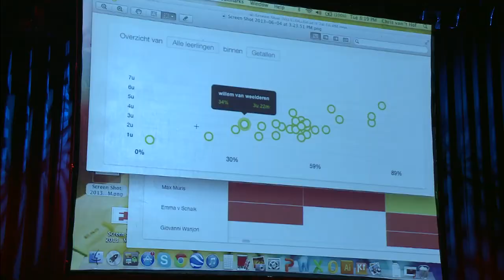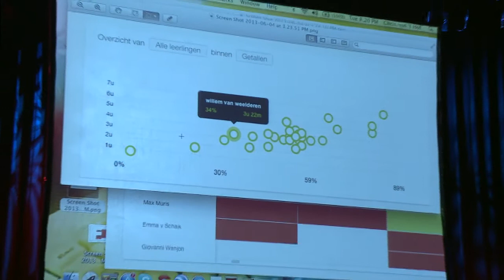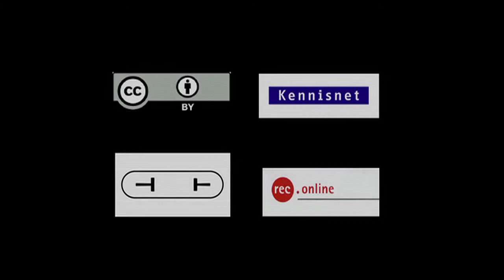Tek Tok late night 5 1 Learning analytics met Edo van Royen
Edo van Royen is zo'n typische innovator. Omdat hij al vanaf zijn 12e allerlei internetbedrijfjes opzette, heeft hij zijn Neijenrode Businessschool niet afgemaakt. Maar nu, op zijn 24e, heeft hij met zijn Studyflow oefenprogramma wel een landelijke database die laat zien hoe heel Nederland het doet bij de eindexamens.

De applicatie helpt dus niet alleen scholieren bij het oefenen voor hun examen: met 3 miljoen antwoorden kan Edo ook klassen, scholen en regio's met elkaar vergelijken. Bijvoorbeeld: havo 3 in Utrecht scoort beter op wiskunde. Ook leuk: ten tijde van de huldiging van Ajax zakte de scores in Amsterdam in en als Goede Tijden Slechte Tijden op tv is, daalt het aantal vrouwelijke deelnemers. Dat is dus Learning Analytics: met digitalisering van het leren, kun je goed zien hoe er geleerd wordt.

Tek Tok late night 4 juni 2013
Presentatie: Chris van 't Hof
Video: Rec.online
Locatie: Paard van Troje Den Haag
Partner: Kennisnet